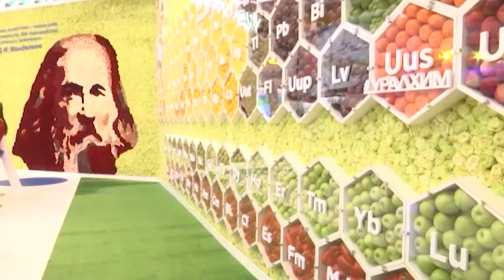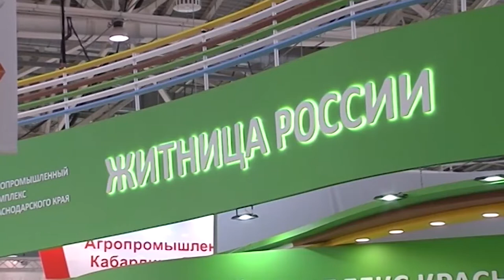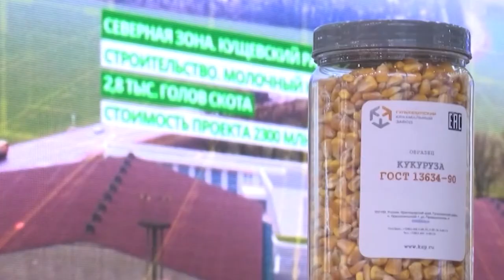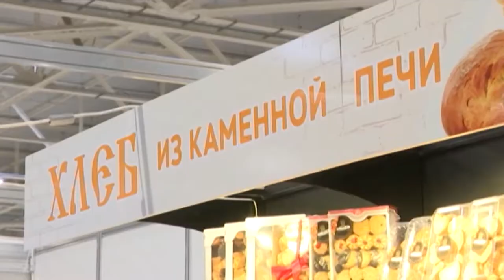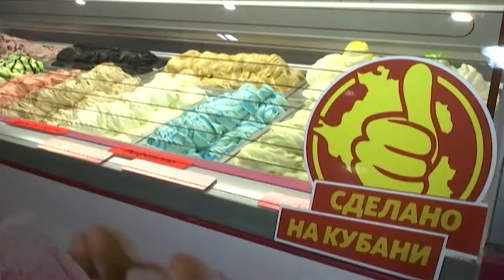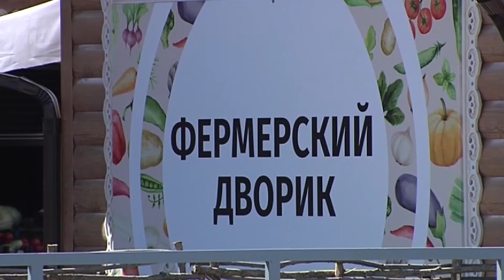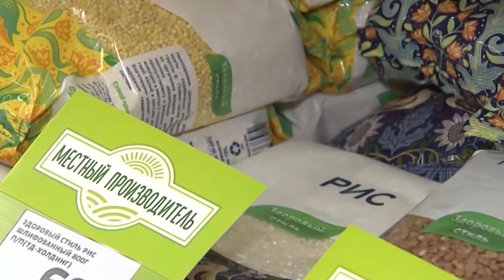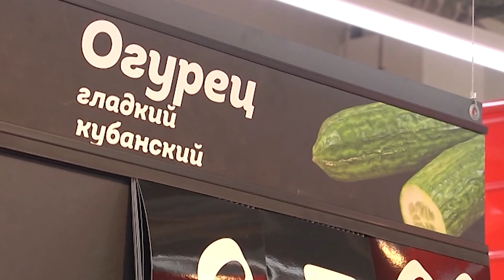Программа "В курсе". Сельское хозяйство в Сочи и крае (Эфкате РЕН ТВ)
На отрасль сельского хозяйства в Краснодарском крае этом году направили 1 миллиард 200 миллионов рублей. Таких мер поддержки нет ни в одном субъекте страны. Сегодня сельское хозяйство - эта одна из приоритетных отраслей для экономики региона. Так, например, Краснодарский край - один из лидеров по производству молока в России, а в его переработке и вовсе занимает первое место в стране. Больших успехов удалось добиться и в растениеводстве.